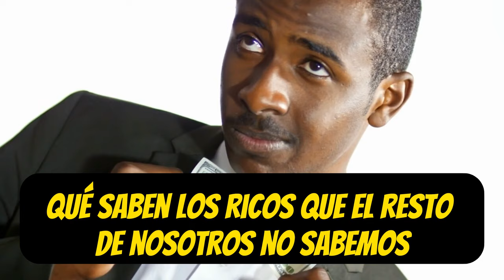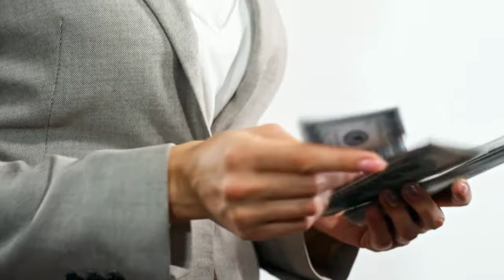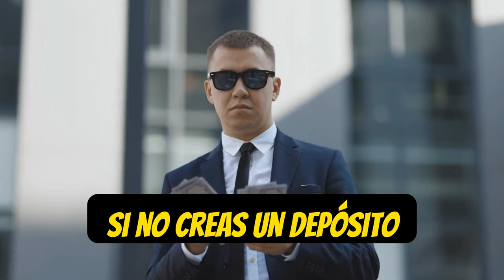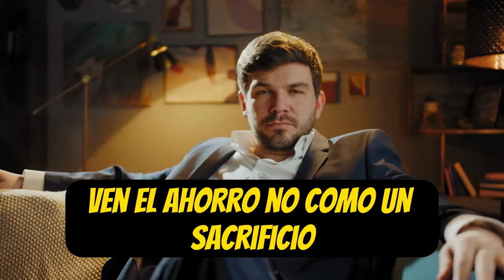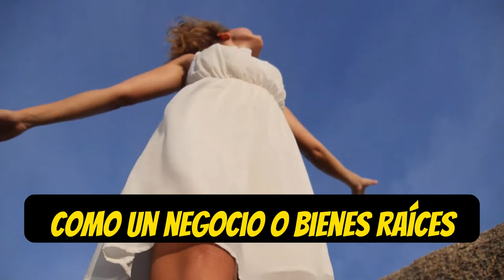Esto Es LO QUE LOS RICOS HACEN Para Ganar MUCHO DINERO Y Que Los Pobres NO CONOCEN😮😮💲💲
Descubre en este emocionante vídeo las estrategias exclusivas que los ricos utilizan para generar riqueza y que muchas personas desconocen. Exploramos tácticas y hábitos financieros que diferencian a los ricos de los demás, revelando secretos sobre cómo ganar mucho dinero de manera efectiva. Aprende acerca de inversiones inteligentes, manejo del dinero, y mentalidad de crecimiento que han llevado a muchos al éxito financiero. Este vídeo proporciona información valiosa y práctica, ideal para aquellos que buscan mejorar su situación financiera y entender lo que realmente hace la diferencia entre los ricos y los demás.

1)This video has no negative impact on the original works (It would actually be positive for them)
2)This video is also for teaching purposes.
3)It is not transformative in nature.
4)I only used bits and pieces of videos to get the point across where necessary.